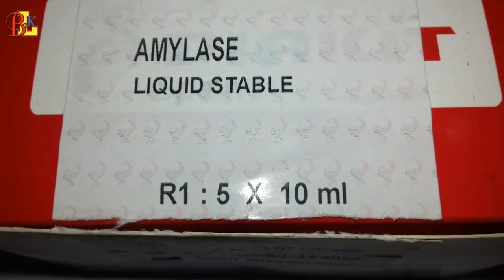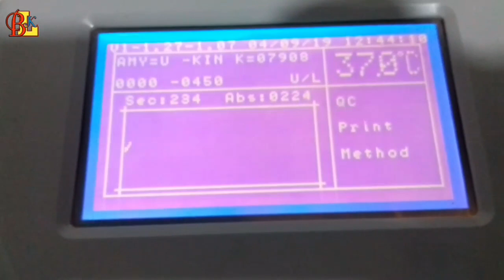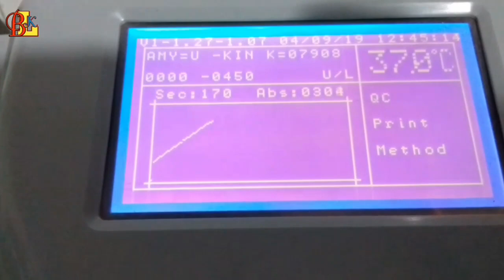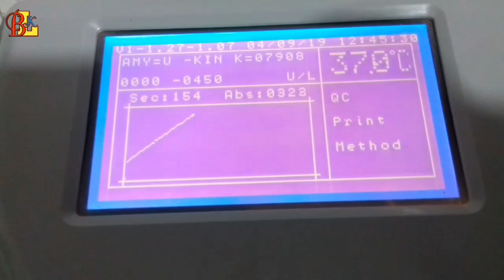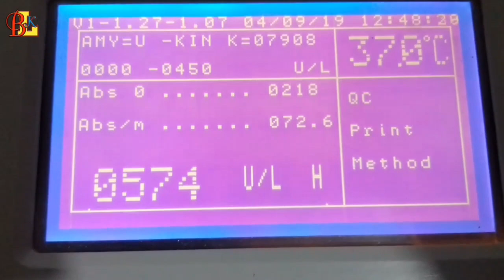Urine for Amylase Test